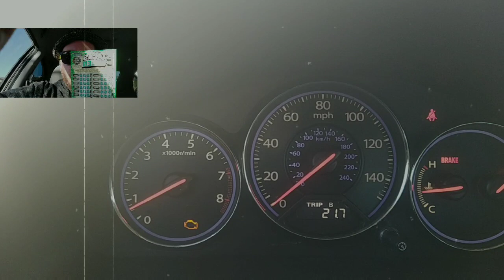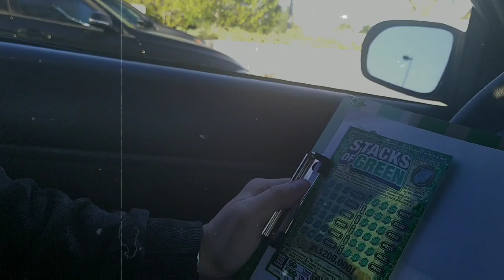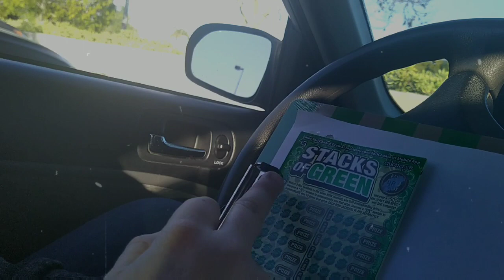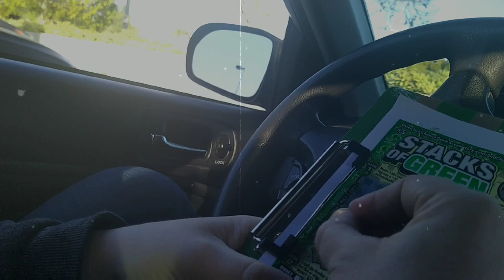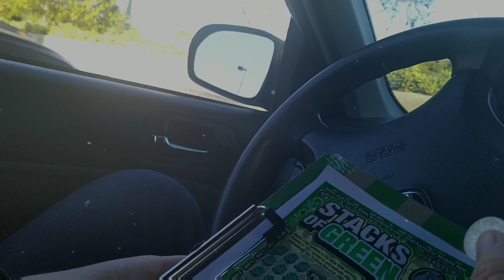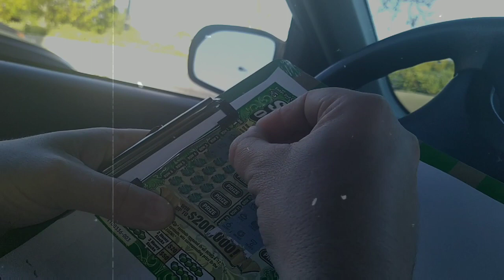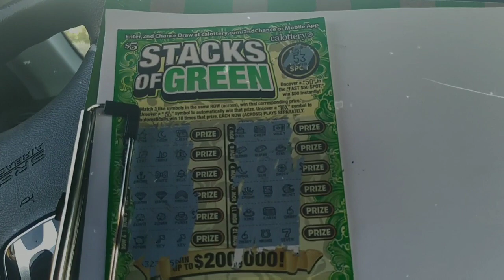Amerikai Szerencse..... Kaparjunk